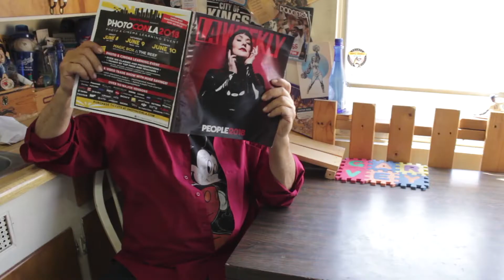Points - The Silent Killer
A PSA detailing the dangers of receiving attendance points as a Universal Studios Hollywood employee.